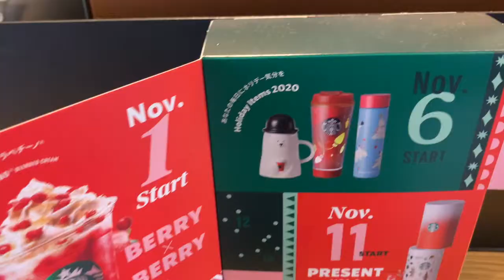Momming it in Japan! Berry Berry Starbucks Drink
Trying the new Berry and Berry Starbucks frappe.